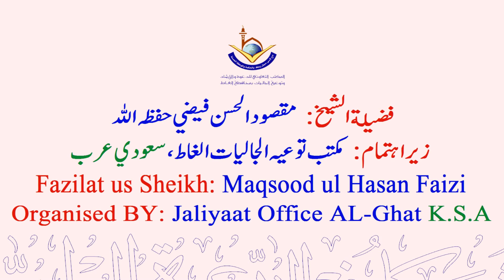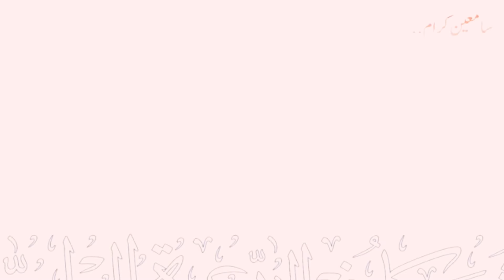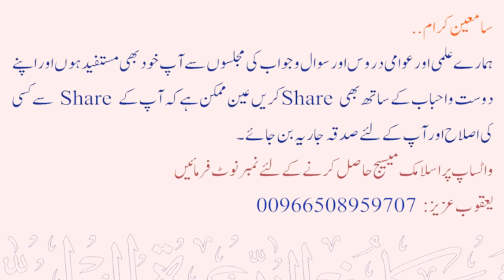Zil Qa'dah Ka Mahina Aur Iske Taqaazay | Sheikh Maqsood Ul Hasan Faizi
💠 ذی القعدہ کا مہینہ اور اسکے تقاضے.
💠 Zil Qa'dah Ka Mahina Aur Iske Taqaazay.